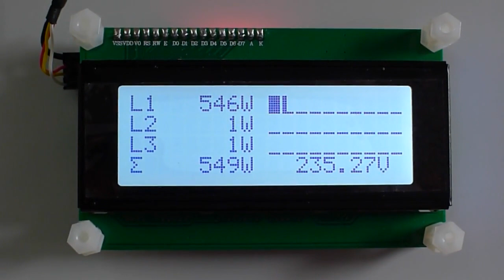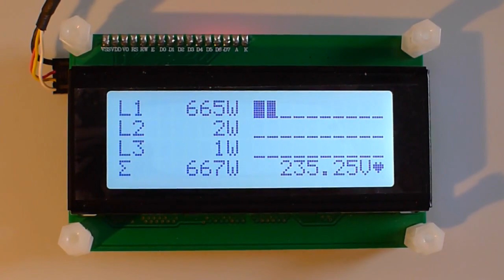Arduino Current 3 Phases Sensor with LCD display & Ethernet Connection - OpenEnergyMonitor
OpenEnergyMonitor system who measures the electricity consumption of a house supplied with three-phase alimentation.

The arduino made each second : 2403 measures of each phase + 2403 measures of the voltage. (9615 analog read per second).

Measures are averaged every six seconds. The LCD is updated every 6 seconds.
The collected data are sent to a web server (NAS external) with OpenCms

Parts Used :
- Arduino Mega R3
- ENC28J60 Ethernet LAN Module
- EmonTX Shield Without RF module
- 20X4 Character LCD Module Display - Serial I2C
- AC 220V-240V Converter Adapter AC 9V (for measuring 230V voltage)
- 3 x AC Current Sensor Transformer SCT 013-030